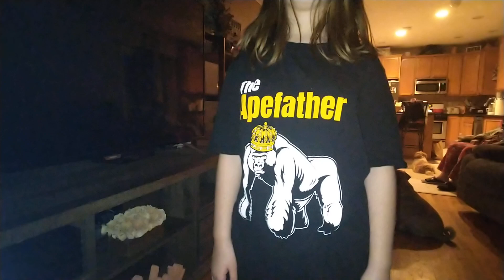My Daughter is a Big Supporter of her Father The Apefather! Check out her shirt! OH!